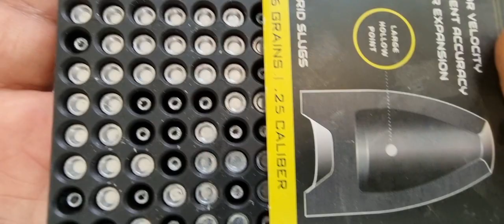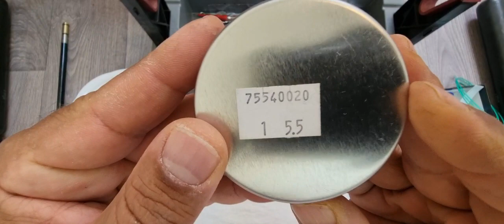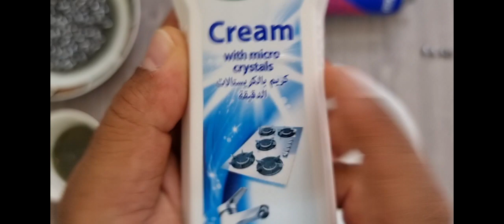تنظيف الرصاص بالجف والايسي دلكو تجارب الدقة Testing accuracy cleaning slugs with AC Delco and Jif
All shooting is performed on state-approved firing ranges under the supervision of trained professionals. Imitation or the use of any acts depicted in these videos is solely AT YOUR OWN RISK. All work on firearms should be carried out by a licensed individual and all state and federal rules apply to such.  We (including YouTube) will not be held liable for any injury to yourself or damage to your firearms resulting from attempting anything shown in any of our videos. We do not endorse any specific product and this video is not an attempt to sell you a good or service. We are not a gun store and DO NOT sell or deal in firearms. Such a practice is heavily regulated and subject to applicable laws. We DO NOT sell parts, magazines, or firearms. We are not instructing our viewers on how to modify firearms, accessories, or otherwise to change their basic legal function. These videos are free to watch and if anyone attempts to charge for this video notify us immediately. By viewing or flagging this video you are acknowledging the above.